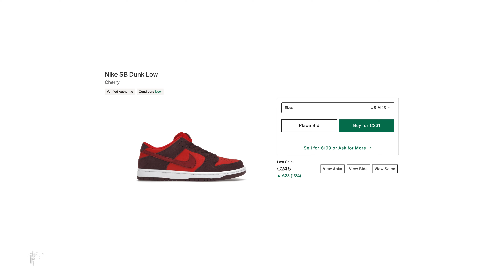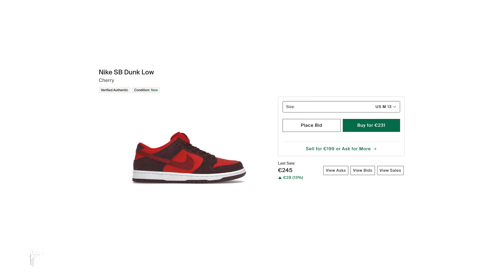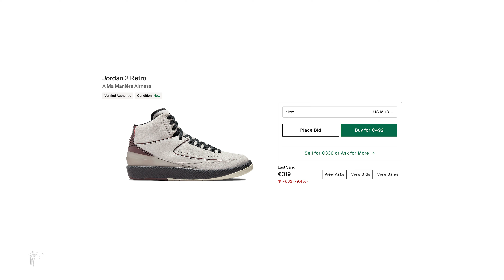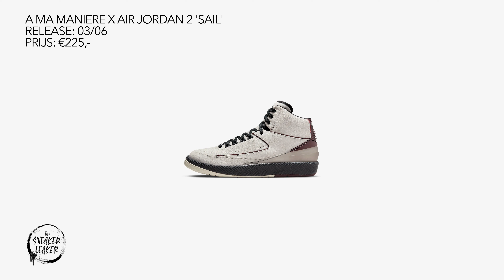ZOU JIJ ZE HALEN?!! EXCLUSIEVE SNEAKERS VAN DE WEEK!! TheSneakerLeaker Weekly Windup!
Zelfs in Nederland komen er exclusieve, limited, hyped sneakers uit. Wil je weten welke het zijn? Waar je ze kan halen? Hoeveel ze kosten? En waneer ze uitkomen? Check dan onze Weekly Windup waar we die sneakers voor je op een rijtje zetten. Wil je op de hoogte blijven van sneakers hier in Nederland, abonneer hier bij ons zodat je alle info krijgt die je nodig hebt om jou volgende ‘Grail’ aan te schaffen. Zou jij ze halen? Laat ons weten.

Intro: (0:00)
Jordan 4 Zen Master: (1:57)
Jordan 1 High Visionaire: (7:10)
Outro Weekly 23 & intro recap week 22: (11;15)
Sb Dunk fruit pack (green apple & cherry): (11:41)
Jordan 2 A Ma Maniere: (15:21)
Jordan 5 Green Bean: (19:10)
Outro: (21:04)